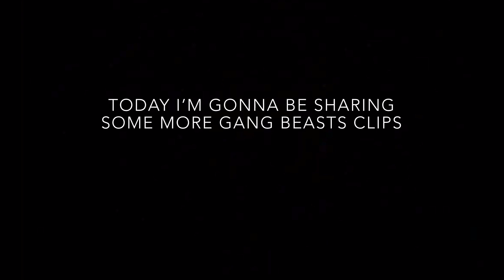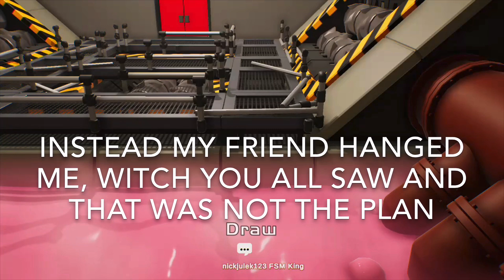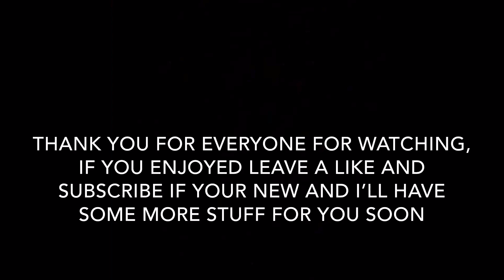The Dropkick MASTERS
Welcome to another video here on the FSM Inferno Channel, today we will be playing some more gang beasts.

witch is my friend Nick